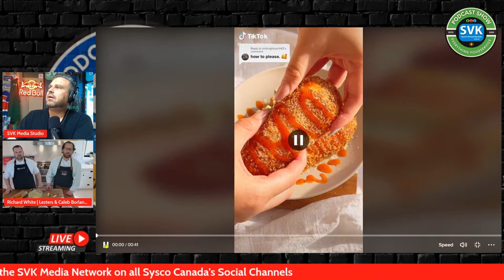TikTok Recipes Vs. Foodservice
In this episode, we'll be diving into the world of cooking and exploring the differences between the viral TikTok recipes and the tried-and-true recipes used in the foodservice industry.

Join us on March 24th at 3PM EST,  We'll be discussing the pros and cons of each, as well as sharing tips and tricks for making the most out of your own cooking adventures.

So whether you're a fan of quick and easy TikTok recipes or a seasoned pro in the foodservice industry, be sure to tune in to this exciting and informative episode!